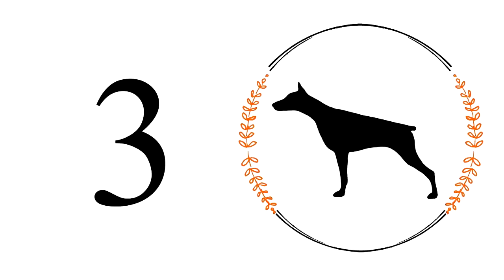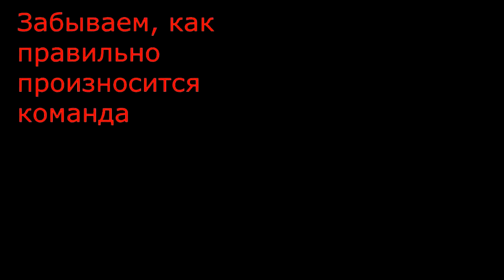Дрессировка собаки для новичков. Дрессировка с нуля. Азы дрессировки. Дрессировка добермана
Это видео было снято в июне 2020 года, когда всех посадили на самоизоляцию и дистанционку. Однако работу в школе не отменял никто, а школьный лагерь проходил дистанционно. Я снимала образовательные кинологические видео для своих учеников.
Одно из них, самое первое, перед вами. А уже в июне 2021 года дети познакомились с моими собаками в стандартном, очном, лагере, и мы отрабатывали все, что они увидели в данном видео.